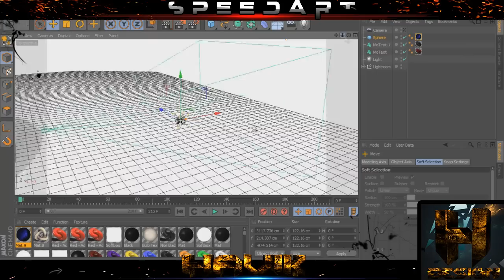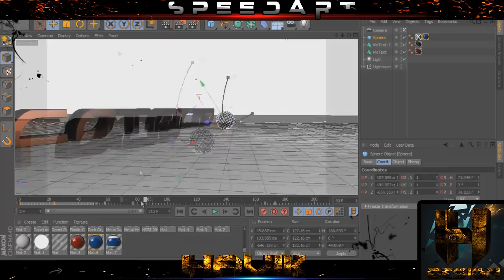Speed Art #22 || Intro Cotoco